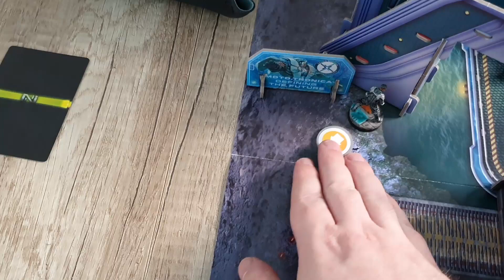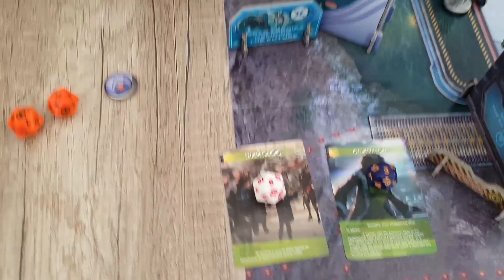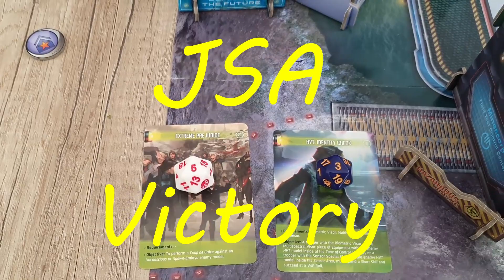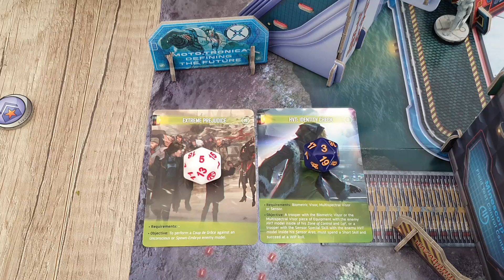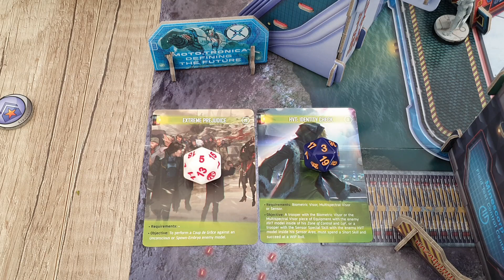Infinity N4 BATTLE REPORT #1 - JSA vs. O-12 | RD Tabletop Studios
Wir spielen 150 Punkte Infinity N4. JSA vs. O-12.

Nach etwas Pause endlich wieder Infinity spielen. Das Tabletop Wargame von Corvus Belli.

Daher zum Start mal 150 Punkte mit dem neuen Gelände von Corvus Belli. Wir verwendeten einen Teil des "Kaldstrom Scenery Expansion Pack" und noch das "Kaldstrom Colonial Settlement Scenery Pack".

Einheiten wie die O-12 Alpha Unit. Epsilon und Gangbuster bekamen es mit Kuroshi Rider, Ryuken Unit-9 und Kempeitai zu tun.

Empfehlungen
Wargaming Compendium
Little Wars and Floor Games
Bodendecker Gras
Ringlicht 10 Zoll mit Stativ

00:00 Intro + Armeelisten
02:39 Aufstellung
06:54 Round 1
18:44 Round 2
29:52 Round 3
38:37 Nachbesprechung
41:41 Outro